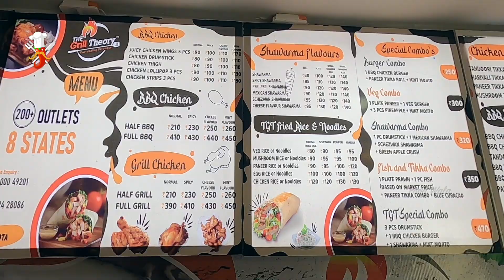Unlimited BBQ in Vizag - Ft. FoodloversGang - Food Wala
The Grill Theory Vizag 🤩😋😘
The Grill Theroy ni Startup ga start chesaru. 4months back nunchi Franchise Offer chestunaru Present vallaki 20+ outlets ఈ 4months లో వచ్చాయి. ఈ 20+ outlets sucessful గా run అవుతున్నాయి. వీళ్ళకి భీమవరం,kurnool, Anatapur, chilakarupeta, ఇళ్ళ చాలా places outlets ఉన్నాయి. Franchise Cost 2.3 lakhs ఇందులో 1)ట్రైన్ మోడల్ BBQ mechine
2)grill mechine
3) shawarma mechine
4) microwaven
5)kettle
6)Promotional support
7) Marketing support
8) main board, wall branding
9) Professional chef traing
24*7 company support
10)Goa, Mumbai, arunachal pradesh china border lo kuda outlet undhi (tezu)

Spacality *Yearly Menu updation*
Unquie menu and low cost franchise when compare to other

2.75 lak model కూడా ఉంది. అందులో 2.3 lak model equipment తో పాటు తందూరి pot plus
2)pizza stand kuda istaru

వీళ్ళు 23 nominees తో outlet నీ ఏళ్ల sucessful గా run చేయాలో guide చేస్తారు.
📍Address: Shop No. 6, Krishna College Rd, Main Road, NH - 5, Opp. Automotive, Pithapuram Colony, Maddilapalem, Visakhapatnam, Andhra Pradesh 530013.